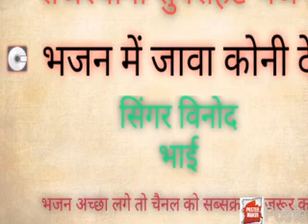भजन में जावा कोनी दे आछी परणाई रे रावलमाल ने सिंगर विनोद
एचडीआर म्यूजिक में आपका स्वागत है

भजन में जावा कोनी दे आछी परणाई रे रावलमाल ने

सिंगर विनोद

Parasnt H.D.R.music

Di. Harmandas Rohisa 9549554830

Thanks